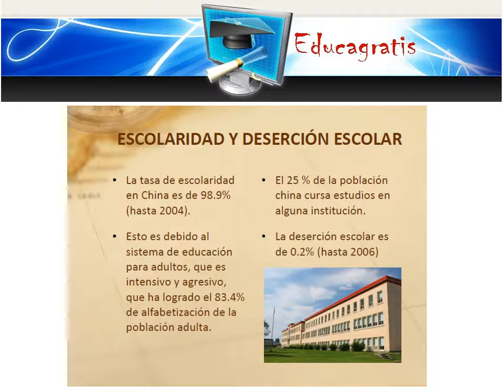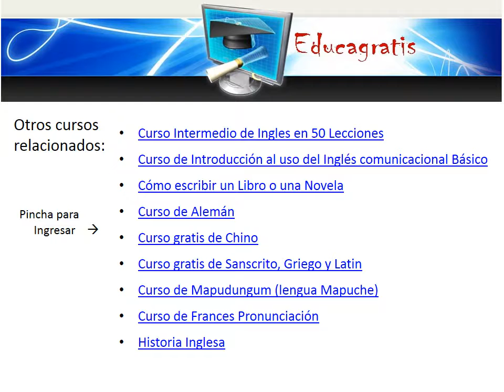Curso gratis de Chino